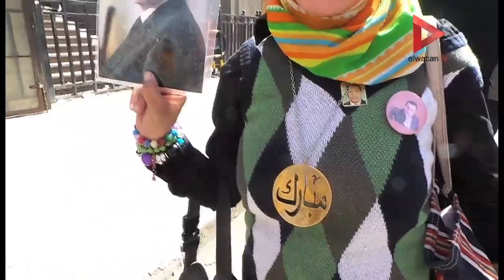مؤيدو "مبارك" أمام مجلس الدولة : "اسم الرئيس الأسبق هيرجع على كل المنشأت"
تقرير: إسلام زكريا

جريدة الوطن
جريدة يومية مستقلة